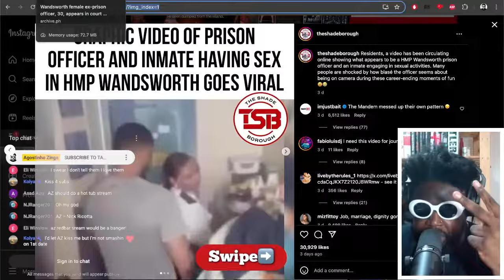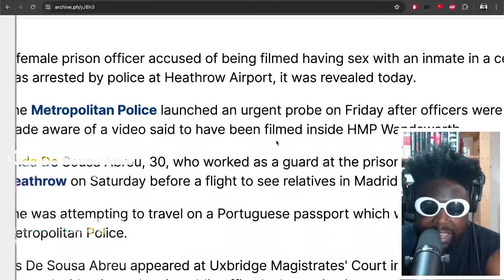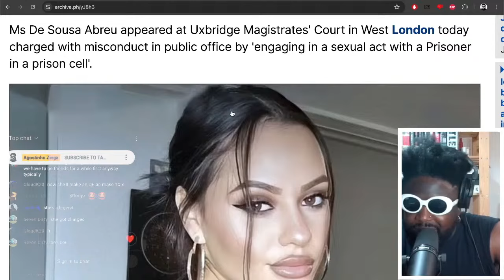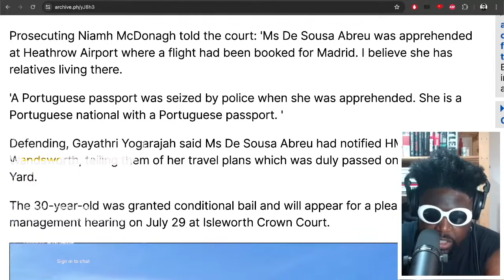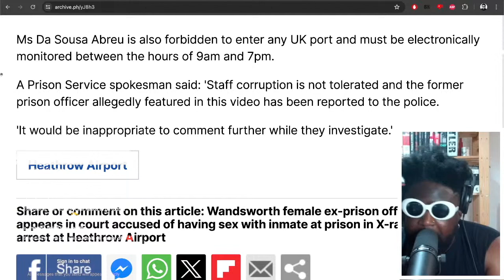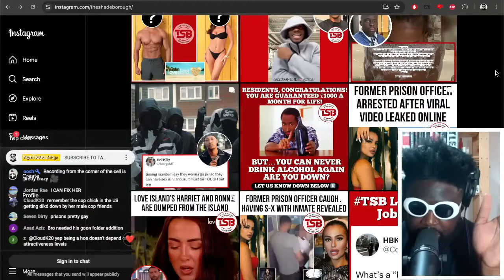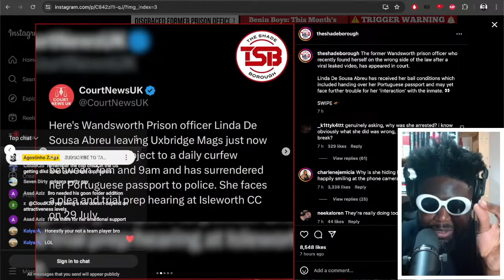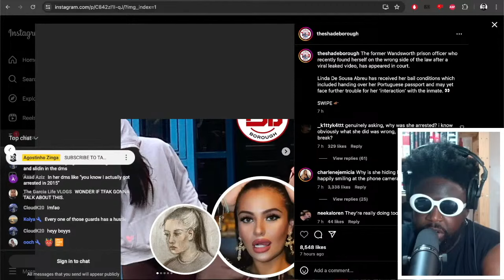Wandsworth Prison Officer CHARGED Over Having Sex With Inmate In Cell